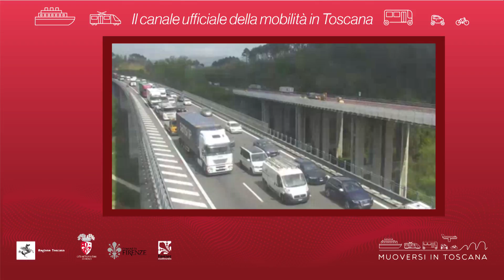Muoversi in Toscana - Edizione delle 17.30 dell'11 agosto 2018